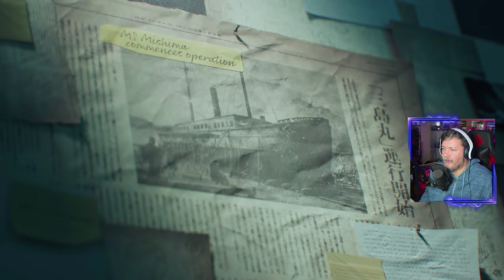Tekken 8 - Demo - Que grande jogo de combate!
Fiquem com um pouco de gameplay da demo de Tekken 8, jogado em live.

🔽🔽🔽 SETUP  🔽🔽🔽
Setup:

PSN - RPARREIRA
STEAM - RPARREIRA
UPLAY - SplitScreenPT
ORIGIN - Split-ScreenPT